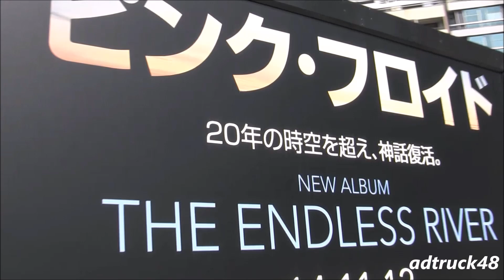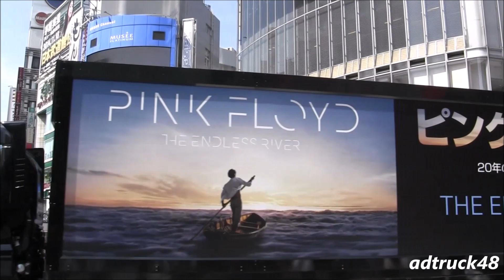Pink Floyd New Album "THE ENDLESS RIVER" Ad Truck in Shibuya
渋谷を走行する、ピンク・フロイド　2014年11月12日発売　２０年振りとなるニュー・アルバム「THE ENDLESS RIVER」の宣伝トラック。